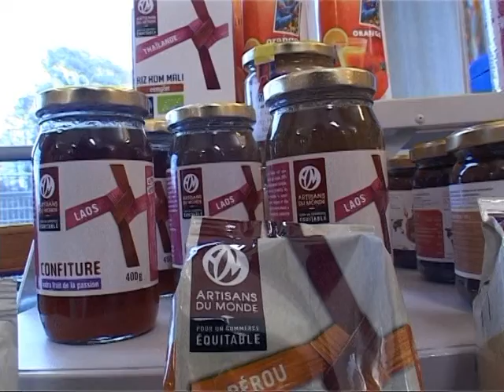montbouy marché du monde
Deuxième Marché du Monde organisé par Montbouy'Anim avec une douzaine d'exposants.